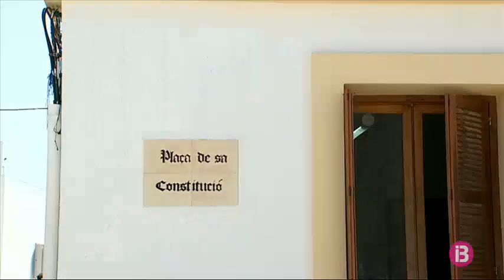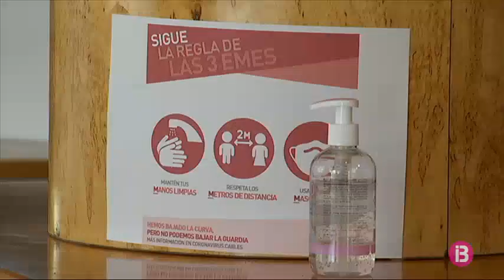Comença la línia directa entre Mallorca i Formentera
A partir d’avui dijous el vaixell Ramon Llull connecta directament la menor de les Pitiüses amb Mallorca. Ho fa tres voltes a la setmana. Els primers passatgers consideren més ràpida i còmoda aquesta manera de viatjar.

Per tal de recordar als visitants les mesures de seguretat per prevenir la COVID-19, el Consell insular ha llançat la campanya “Protegeix Formentera, per tu i per tothom”. També s’han instal·lat 10 antenes a diferents punts de l’illa que, a través del senyal del telèfon mòbil, permetran estudiar el comportament dels visitants i així actuar davant les aglomeracions.

A més d’aquesta eina, es demana la col·laboració dels diferents negocis i la pròpia responsabilitat ciutadana.